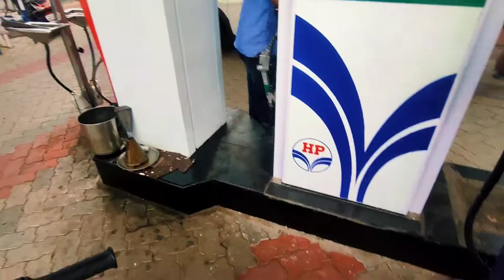PULSAR 220 🔥🔥🔥 | TRIVANDRUM CITY | SPYmonkey motovlog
I HOPE U LIKED MY NEW VLOG

THINGS I USED IN THE VLOG:

Camera: POCO X2
Microphone:1. WEBSTER 3.5mm microphone & 2. BOYA by-MM1
Tripod: DIGITEK® (DTR 260 GT) Gorilla Tripod
Bike: PULSAR 220
Gloves: Probiker racing equipment gloves